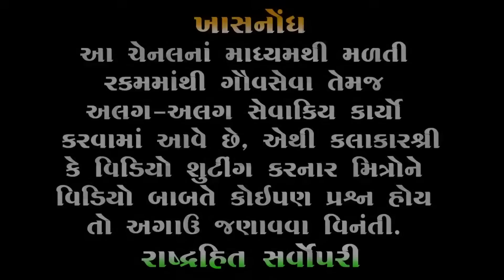15 વર્ષ પછી આ જોક્સ કીધો | Mayabhai ahir Full Comedy | Latest New Jokes 2023